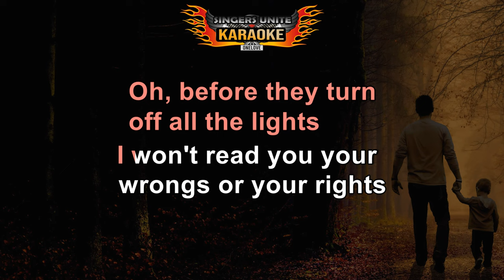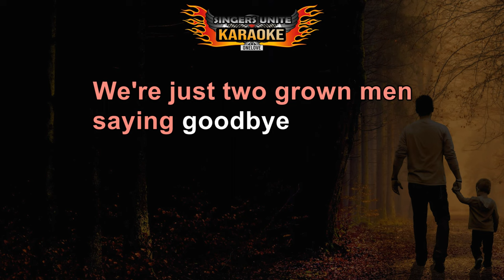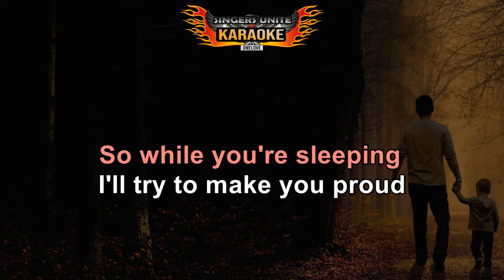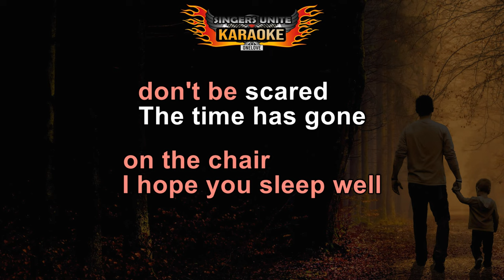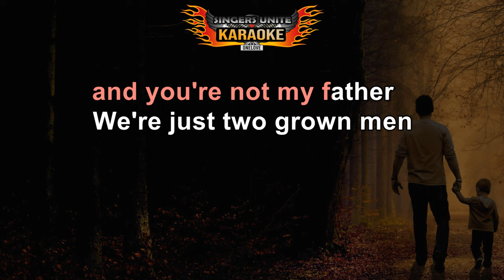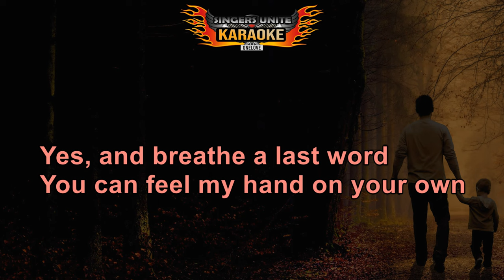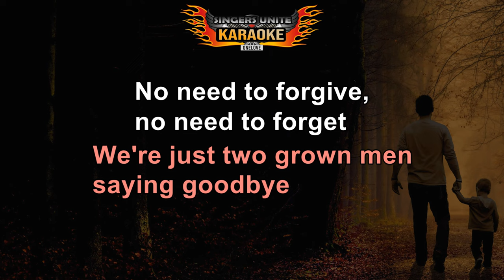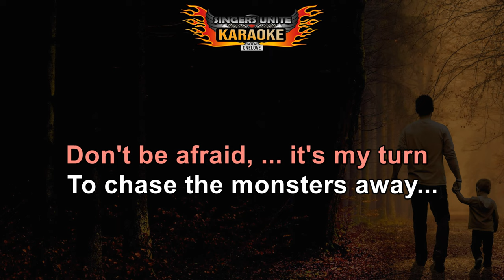William Tongi - Monster (Karaoke)